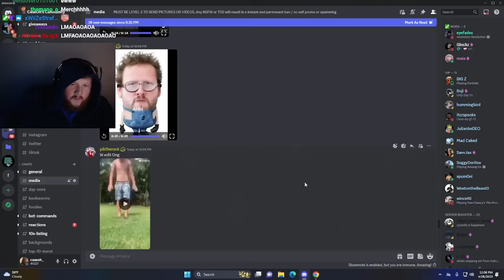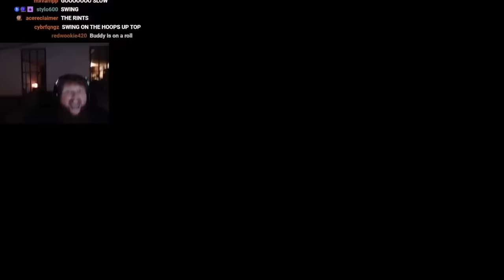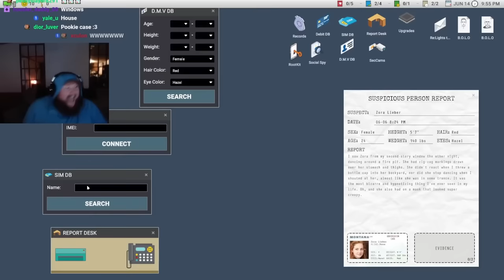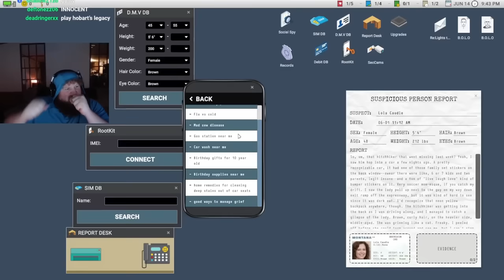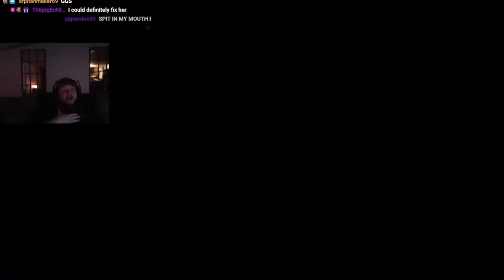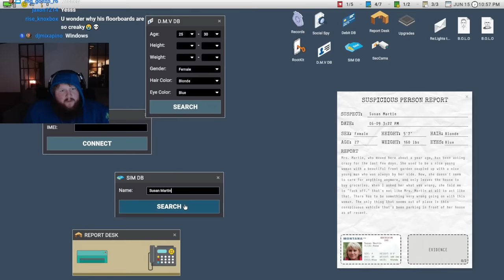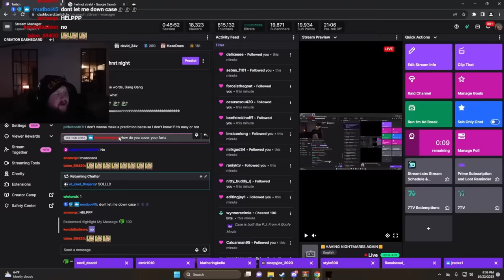CaseOh JUMPSCARE Compilation #2 😂